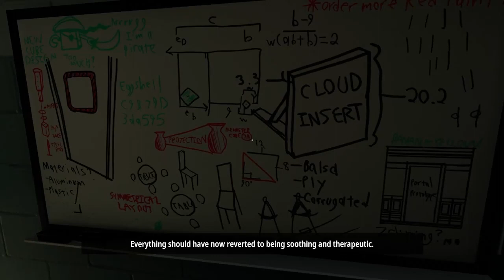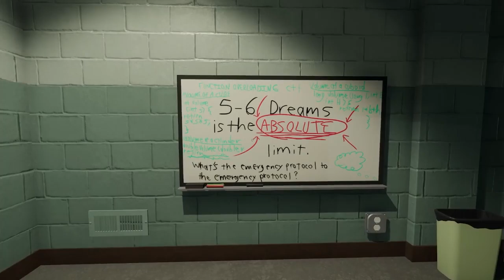823 EMERGENCY PROTOCOLS ACTIVATED! (Superliminal- Dollhouse- Episode 6)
Join me as we explore the dreamscapes of Superliminal! Size matters in this episode!